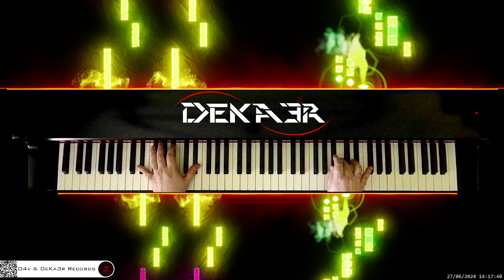🔴 irl 🎹 LITTLE ANGEL • Piano Music